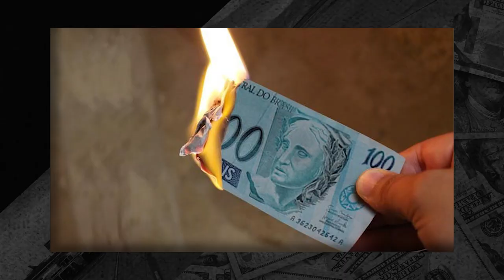Foi assim que eu perdi 3 mil reais em 15 segundos na AMAN... | Tenente Thiago Henrique - Elite Mil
Quer saber como o Tenente perdeu 3 mil reais em poucos segundos enquanto estava na AMAN?
Então veja o vídeo com atenção pra você não cair nessa também...

Se você quer seguir na Carreira Militar, junte-se à Tropa Elite Mil para se preparar para os concursos militares e participar toda semana, por 2 anos, de encontros pelo Zoom com os militares do Elite Mil que são formados na AMAN - acesse o nosso site e comece agora mesmo